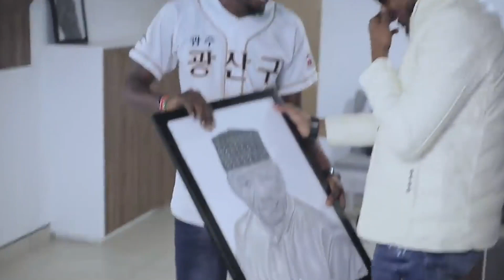ALIKIBA AMWAGA MACHOZI KUMBUKIZI YA PICHA YA BABA YAKE